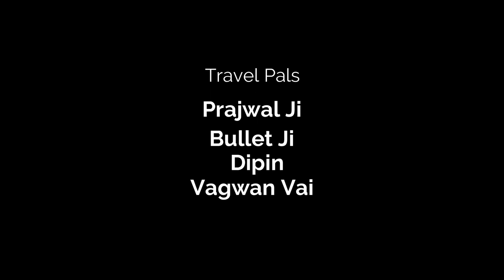In search of land || Trekking in Nepal Snowfall Experience || Travel Video 2020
Trekking in Nepal can be the best experience you can ever have.
Hiking alone can be quite dangerous but you get to meet many travelers along the hiking trials and team up, it can be much fun to get lost around ABC with some crazy friends.

This video brings me back every memories we cheered together as clear as glass.
We refers to Prajwal, Sujan, Vagwan vai and me, Dipin.

There are many happy souls ready to welcome you at their place. Feel free to release the enthusiastic spirit with no worries about the things we are uncertain about.

Make sure to leave feedback in the comment

1. mixkit-dont-worry-828
2. Ross Bugden - Skies